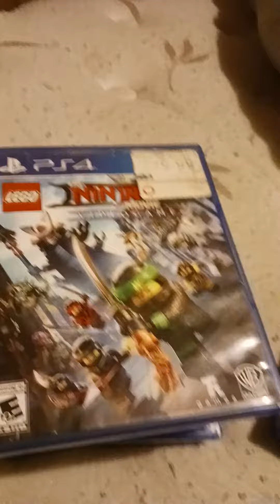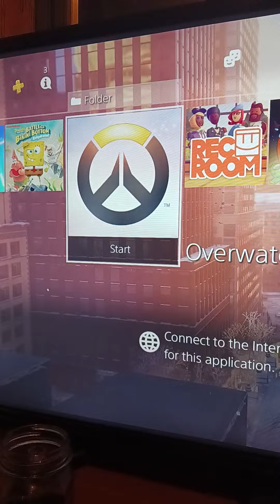what your favorite video game says about you